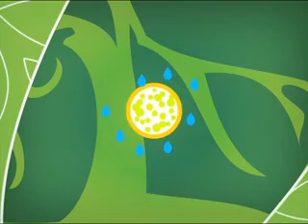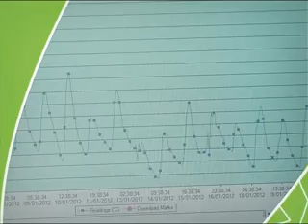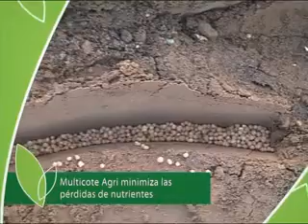Multicote Agri - Para Agricultura y Horticultura (Spanish)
Los fertilizantes Multicote Agri ofrecen los múltiples beneficios de una nutrición a lo largo de toda la temporada, junto con una alta eficiencia en el uso de nutrientes, tasas reducidas de aplicación y pérdidas mínimas logradas por medio de una única aplicación. leer más